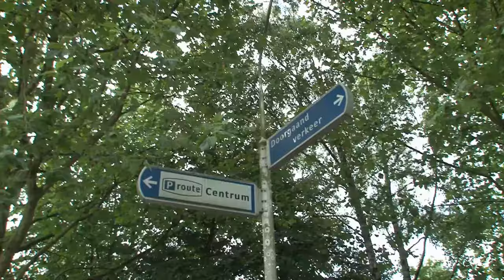Rondje Doesburg 2 augustus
Met de camera op stap in ons mooie Doesburg en eens kijken wat we zoal tegenkomen...